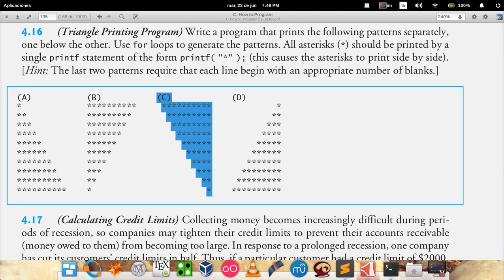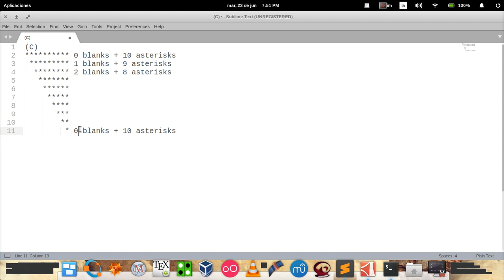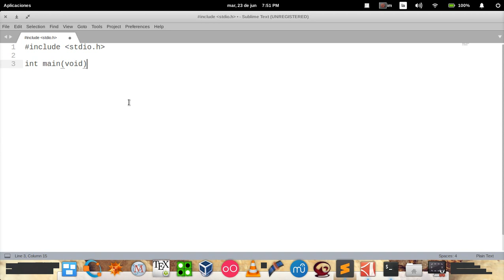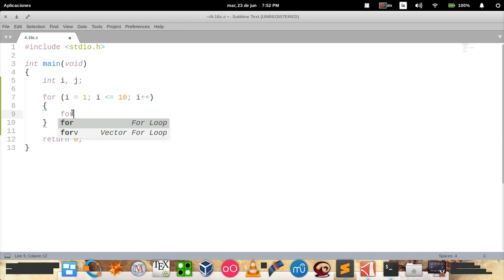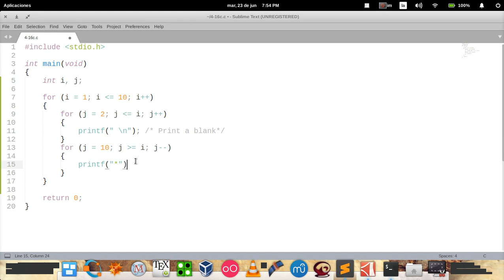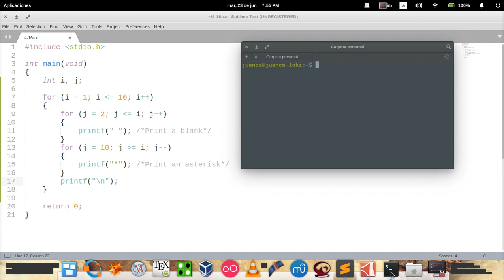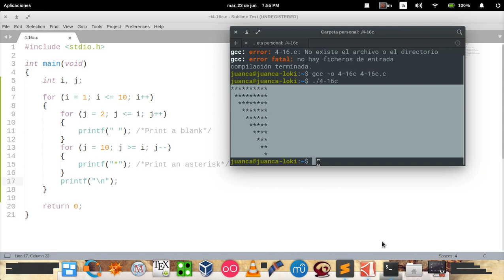C How to Program (6th edition) - Deitel & Deitel, exercise 4.16C